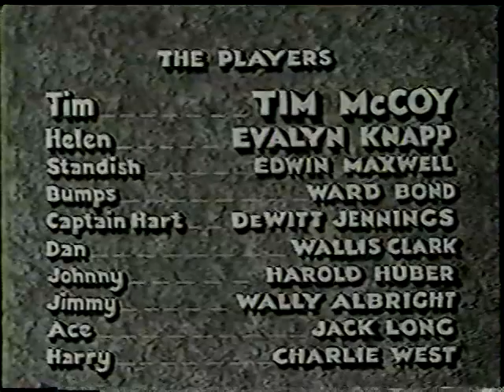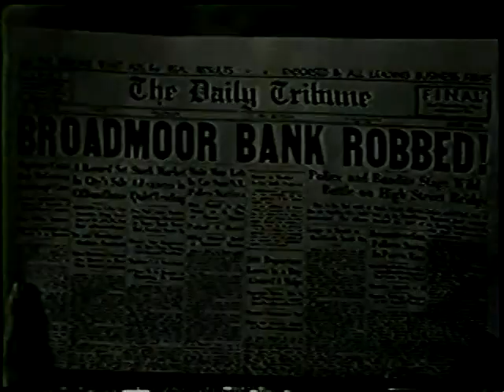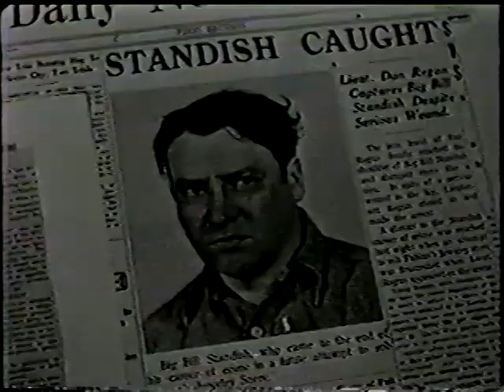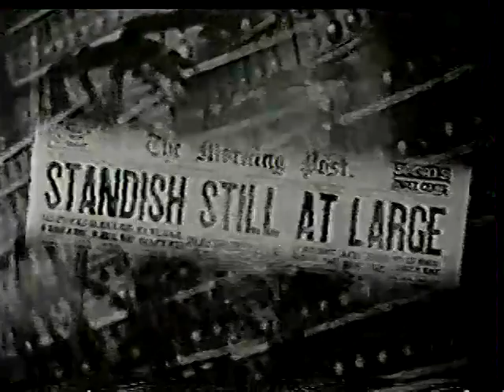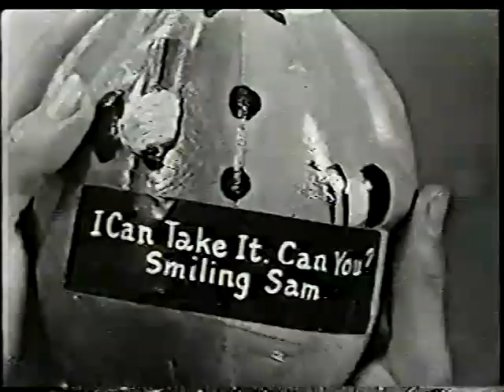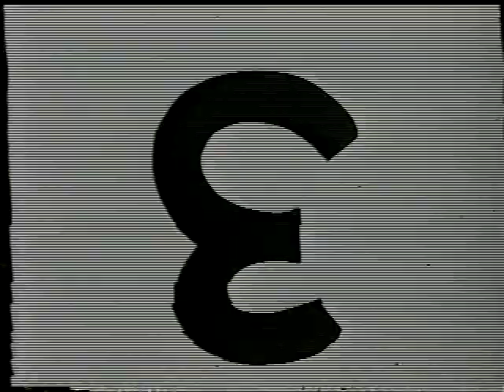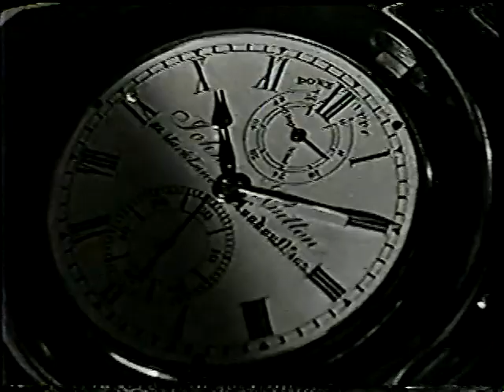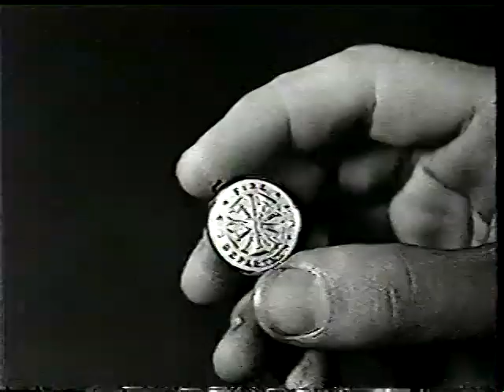TIM MCCOY IN, "POLICE CAR".